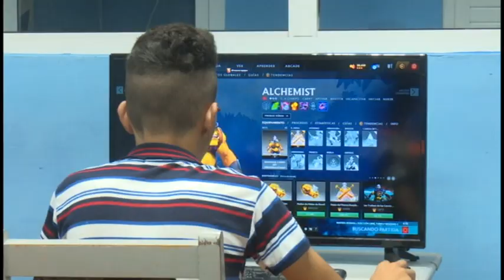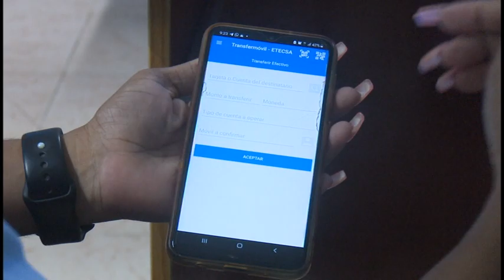Jóvenes club de computación ofrecen servicios de capacitación relacionados con la bancarización.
En Granma laboran cerca de medio centenar de Clubes  de Computación, instituciones que desempeñan roles decisivos en el proceso de informatización de la sociedad. En ellos  se prestan más  de un centenar de servicios entre los que destacan capacitaciones  en el proceso de bancarización a figuras naturales y jurídicas.